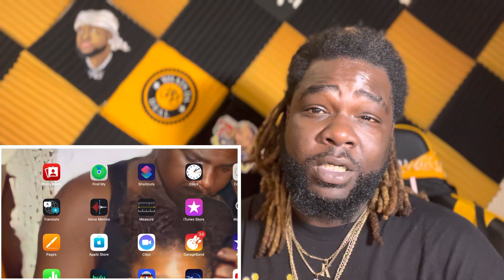Knwledge “CORTEX FREESTYLE” Reaction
Add my other channels

Whats Da Deal_200#9299